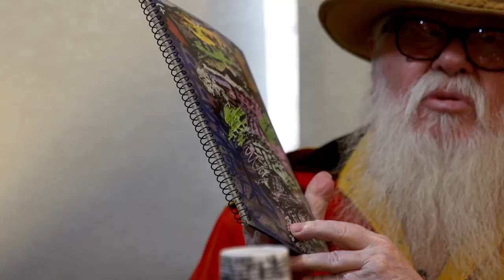Hermeto Pascoal - A Trajetória de Vida Contada Pelo Próprio Bruxo (DMX Brasil 2020)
A ALQUIMIA DE HERMETO PASCOAL – A TRAJETÓRIA DE VIDA CONTADA PELO PRÓPRIO BRUXO
MEDIAÇÃO: FABIANE PEREIRA

A DMX 2020 tem patrocínio da Secretaria Especial de Cultura e Ministério do Turismo, através da Lei de Incentivo à Cultura, e da Estácio. A realização é da MZA Music.

Hermeto Pascoal sem dúvida é a maior referência do Jazz e da música instrumental brasileira e continua criando, compondo e fazendo turnês mundiais. Dessa vez, a DMX foi até sua casa para uma entrevista exclusiva onde o grande gênio contou curiosidades e falou sobre os momentos mais desafiadores da sua vida.